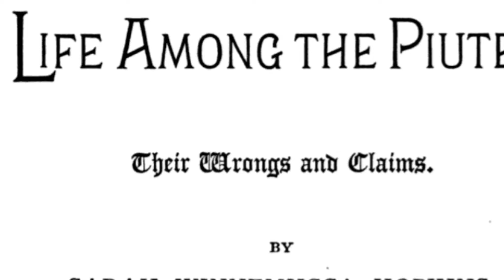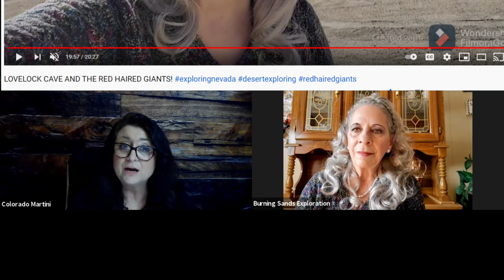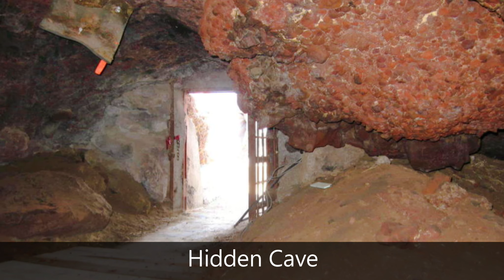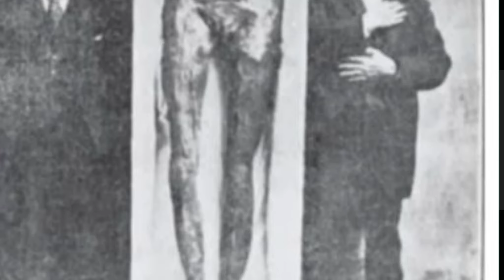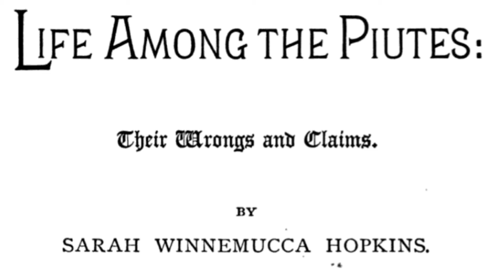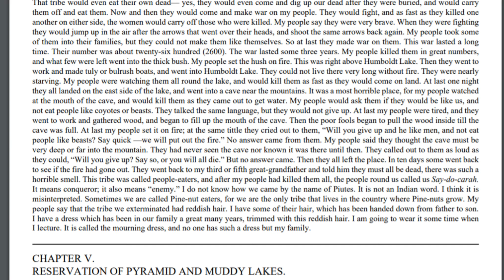Red-haired Giant of Lovelock Cave Nevada [The Strange Podcast and Talk Show]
On The Strange Podcast, we have a discussion about the red haired giants of the Lovelock Cave of Nevada with fellow Youtuber Burning Sands Exploration. For more than a century, a story has persisted about the giant skeletons of red-haired giants being found in the Lovelock Cave in northern Nevada. Famed Nevadan Piute Sarah Winnemucca first wrote an acclaimed book back in the late 1800’s. In this book she writes that the Paiutes waged a three-year war against a tribe of red-headed giants. The Piute Native Americans are said to have trapped, then killing, the last of these red-haired giants inside lovelock cave. To help us understand the legend of these caves more, we will be talking with the YouTuber BURNING SANDS EXPLORATION. She is a Nevada local and knows a lot about these caves. Our guest BURNING SANDS EXPLORATION has a wonderful YouTube channel that mostly explores the Northern Nevada area. She explores everything from ghost towns, museums, abandoned places, and more. She has visited the Lovelock caves numerous times. And doesn’t live too far from them. She actual has a wonderful video up where she explores the Lovelock Caves. Keywords: lovelock cave, lovelock caves, Lovelock giants, giants, red haired giants, Viking giants, Hidden valley giants, Lovelock cave Nevada, Unexplained, giant skeletons, Paiutes, red haired giants lovelock, Search for the Lost Giants, When Were There Giants, Race of Giants, Lovelock Cave: Red-Haired Giants of Ancient Nevada, lovelock Nevada giants, This Ancient Legend Of Giants In Nevada, Lovelock Cave: A Tale of Giants, Giant Tribes of Lovelock Cave, The Strange Podcast,

BOOK DISCUSSED IN EPISODE

👉Life Among the Piutes: Their Wrongs and Claims by Sarah Winnemucca

Photo/video credit
Unless credited on Colorado Martini’s web site, public domain, CC0, or in this video’s description. All photos and video are the property of Colorado Martini Publishing LLC. And are the sole copyrighted property of Colorado Martini Publishing LLC. You are not allowed to use any of our footage and images without the written permission from Colorado Martini.

This live or video is the copyrighted property of Colorado Martini Publishing LLC. You are allowed to use any of our footage, photos, graphics without the written permission of Colorado Martini Publishing LLC